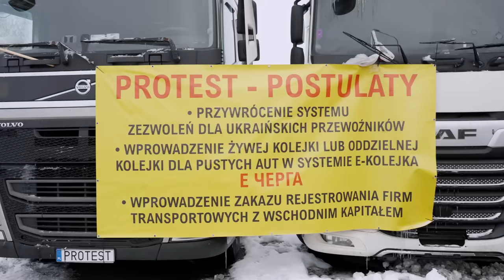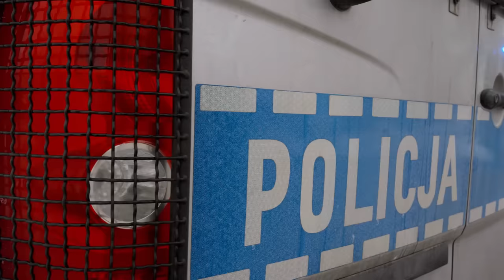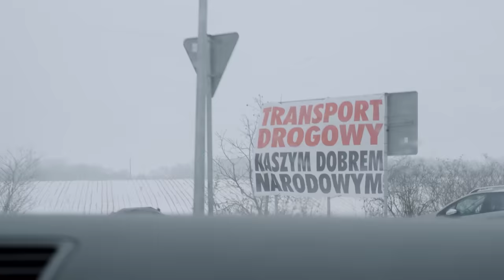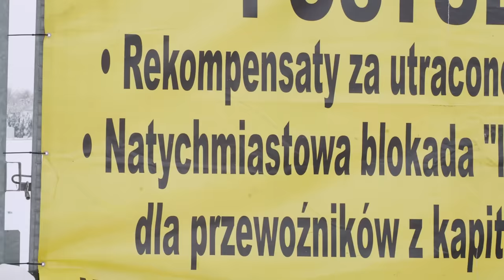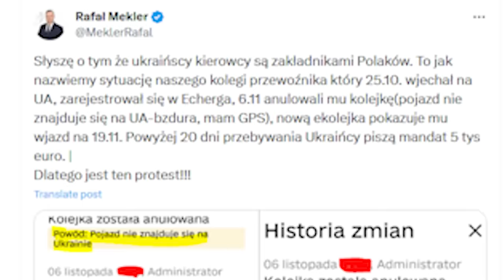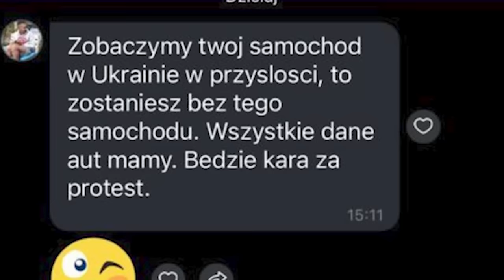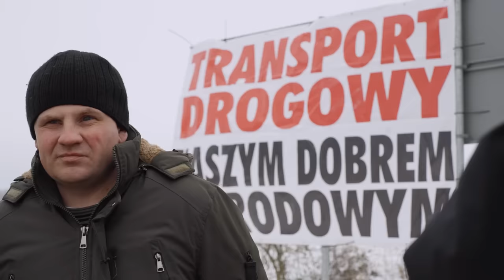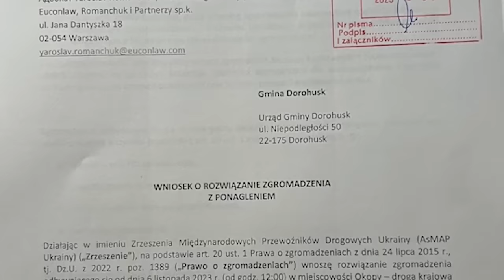Bez Cenzury #7 - Reportaż - RAPORT ZNAD GRANICY - Oszustwa ukraińskich przewoźników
Przedstawiamy kompleksowy reportaż Piotra Zwiefki "Raport znad granicy - Oszustwa ukraińskich przewoźników". Program wyjaśnia dlaczego polscy przewoźnicy protestują, jak wygląda tzw. pomoc humanitarna oraz jak Ukraińcy zachowują się w stosunku do protestujących na granicy.

Zapraszam na reportaż!